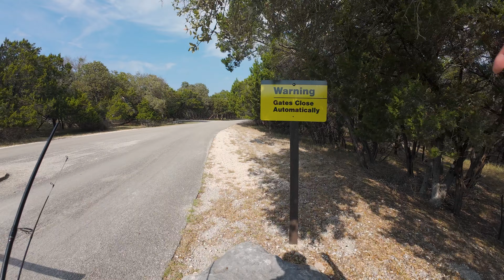Lake Fishing Here Was Magical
In this video, we travel to Lake Georgetown in Texas to try our hand at fishing. It is truly a beautiful place and was an amazing adventure!